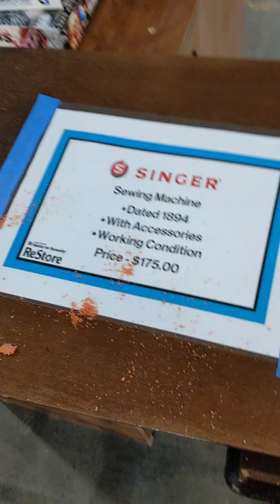This Was Over 100 Years Old!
IN THIS VIDEO:
We visited The Habitat For Humanity RESTORE in Cleveland Ohio.
An Egyptian 1800's Singer Sewing Machine. The workers are all volunteers, and when you buy from them it goes to charities.
..Resellers by Day/Horror Hosts By Night
Janet and James
AKA
Janet Decay and Grimm Gorri are The Mummy And The Monkey, Cleveland Ohio's Premiere late night movie hosts.
They host cheesy B movies on YOUTUBE most Friday nights at 9:45pm est.
The Hairy Scary Hangover is their after-party show for Q&A, and behind the scenes topics within the horror film community.
WATCH THEIR FACEBOOK VIDEOS HERE***
SHOP THEIR SHIRTS AND HOODIES HERE(it supports their channel)**
SHOP THEIR EBAY STORES HERE ***